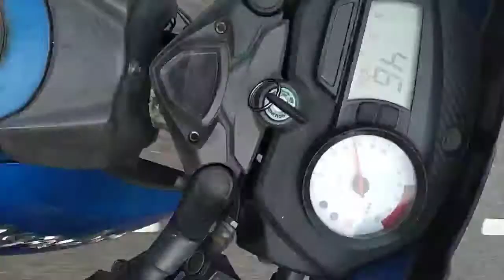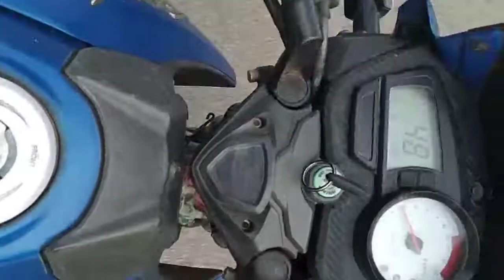মোটরসাইকেল ড্রাইভ হালুয়াঘাট টু তারাকান্দা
অভারটেকিং ছাড়া মোটরসাইকেল ড্রাইভ করুন#afzalhossainpandit